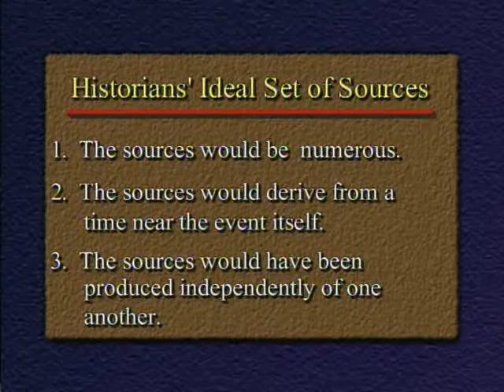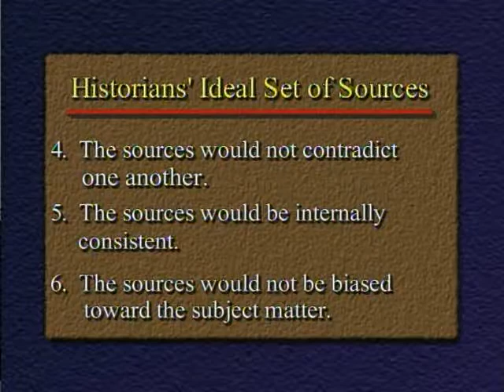The Historical Jesus by Bart D. Ehrman: 09. Historical Criteria - Getting Back to Jesus